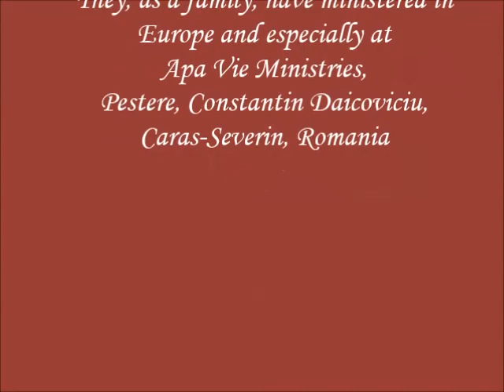Rodica Lambert Visioneering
Pastor Rodica speaking vision and encouragement in the midst of turmoil.